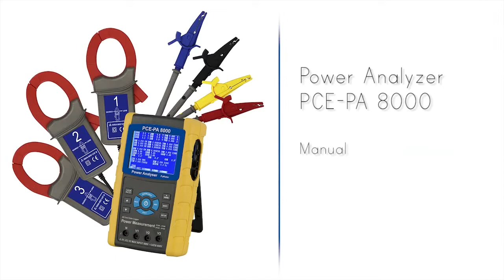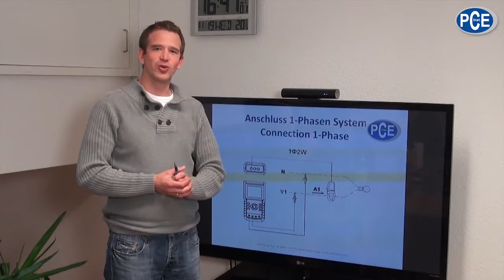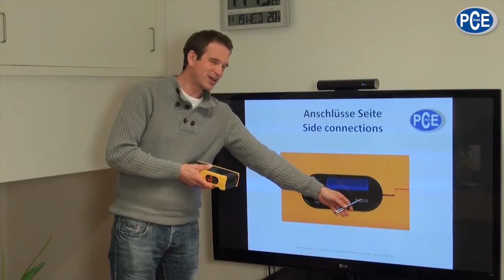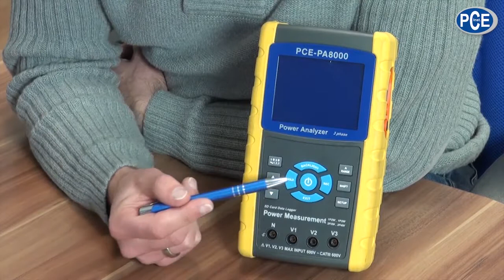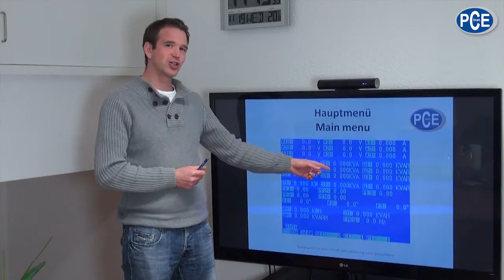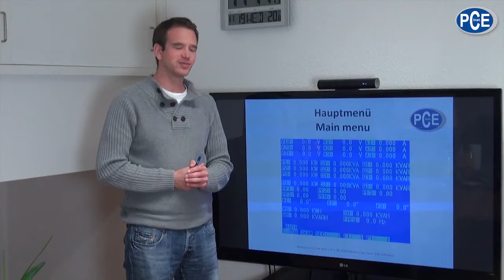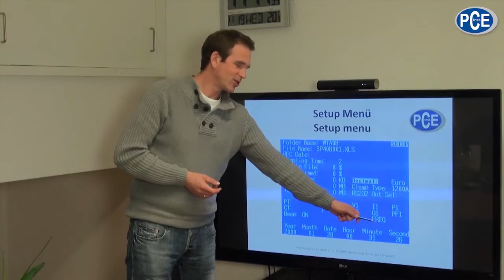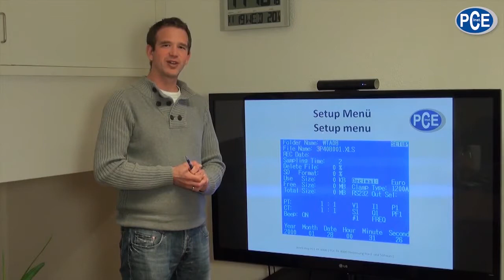Instructions de fonctionnement du PCE-PA 8000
Instructions de fonctionnement du mesureur d'énergie PCE-PA 8000.